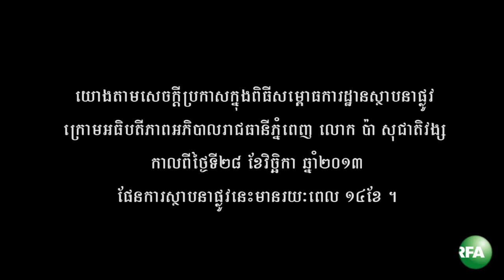ទិដ្ឋភាព​ផ្លូវ វ៉េង ស្រេង ១​ឆ្នាំ​បន្ទាប់​ពី​ពិធី​សម្ពោធ​ការដ្ឋាន​ស្ថាបនា